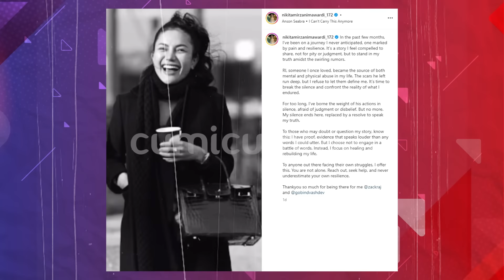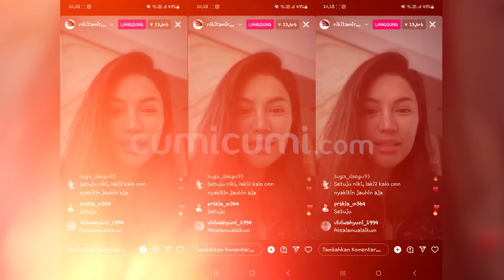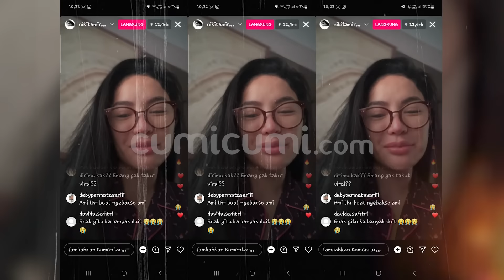5 Respon Nikita Mirzani Usai Dituding Tantrum | CUMI TOP V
Baru-baru iniramai netizen yang menyinggung bahwa nikita mirzani kembali tantrum usai putus cinta  gegara berkoar dan membongkar aib mantan kekasih-nya disosial media. Diketahui sebelum-nya, nikita mirzani mengunggah postingan dengan caption yang berisikan pernyataan bahwa diri-nya mengalami kekerasan mental dan fisik dari sosok RI yang diduga rizky irmansyah. Menanggapi hal tersebut  nikita mirzani langsung membantah dan memberikan klarifikasi-nya terkait postingan yang diunggah-nya itu. Maka inilah 5 respon nikita mirzani usai dituding tantrum gegara buka aib mantan pacar versi cumi top v.